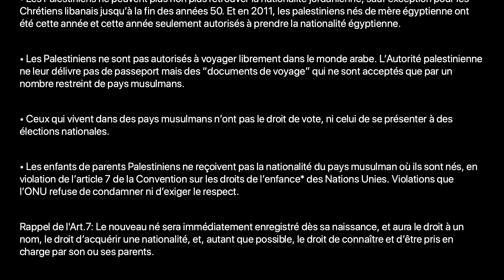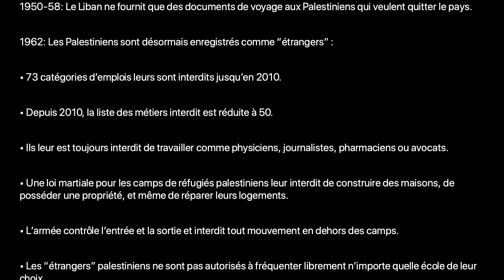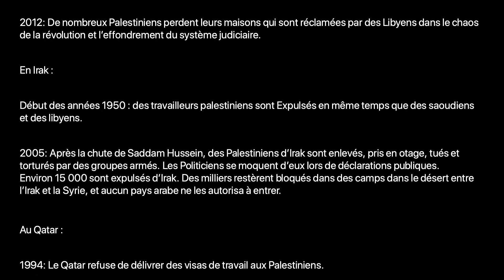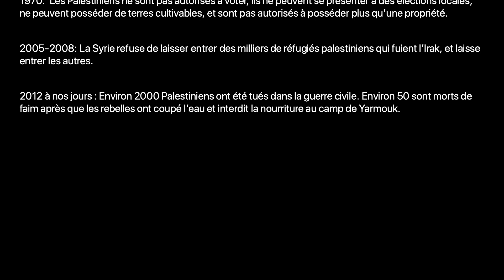60 ans de persécutions, de discriminations des Palestiniens par des gouvernements arabes